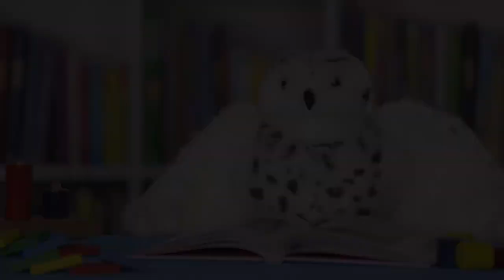Cdfe Niños - Historia de Pedro ( 29 Noviembre)